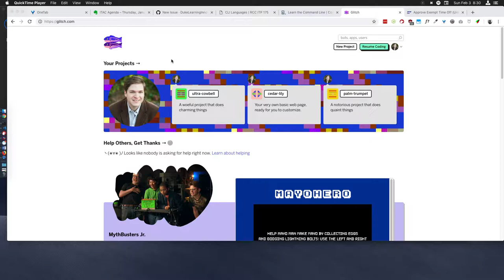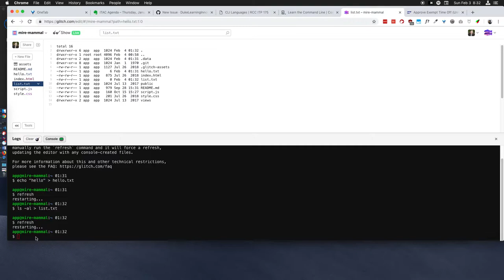Using refresh with Glitch console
Some commands that create and interact with files won't show up in the Glitch editor until you use the refresh command, this video shows how.